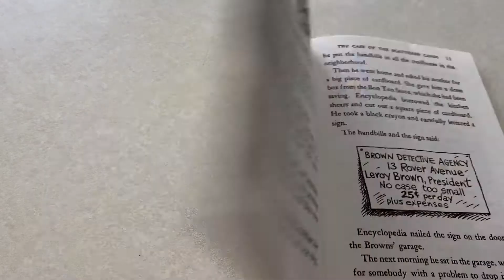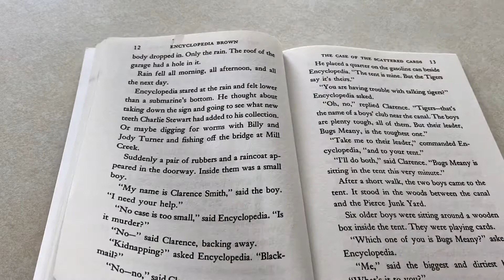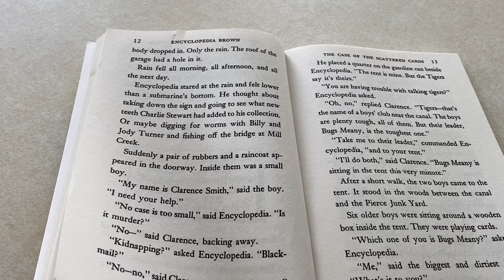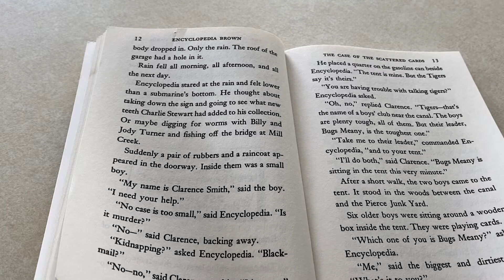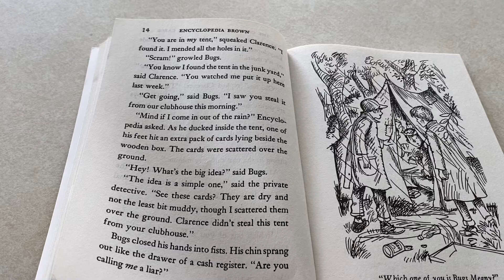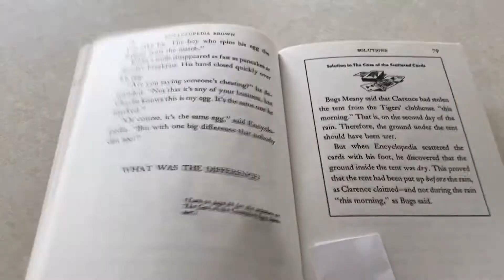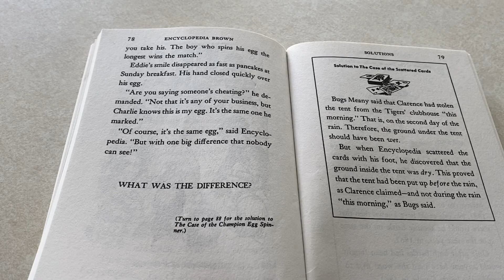Encyclopedia Brown, Boy Detective - The Case of the Scattered Cards